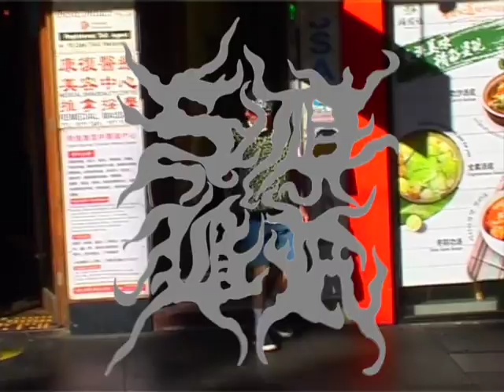SDBR Presents: Catch Me If you Can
A short film for SDBR by Jasper Karolewski

Staring SERGIO

Song: Bliss By Yung Lean